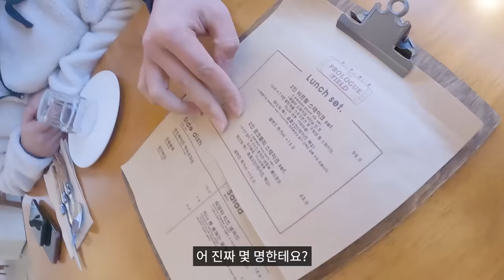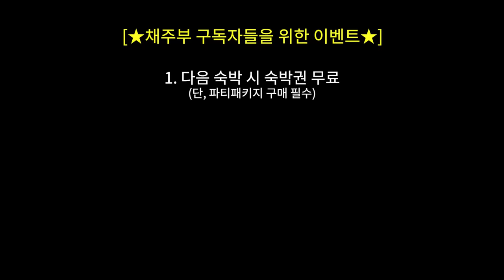몇 명이서 오셨어요?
🎇강릉 1티어 게하, 솔게스트 하우스 선착순 이벤트부터
패키지 구매자 무료 숙박권 이벤트 참여하러 가기!